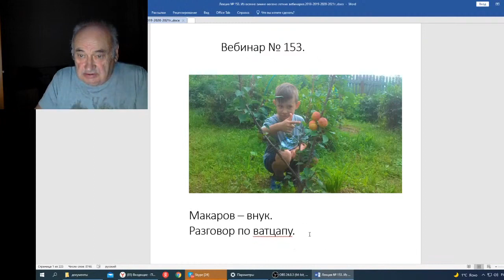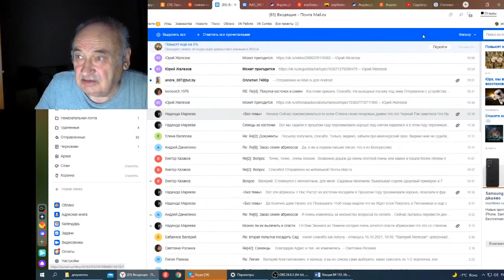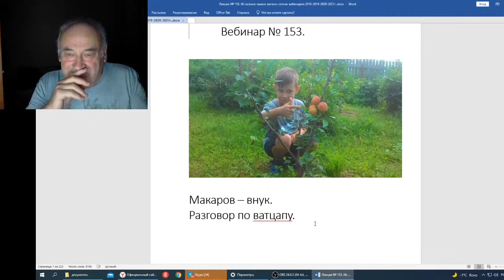Вебинар 153 Разговор с Макаровым по телефону